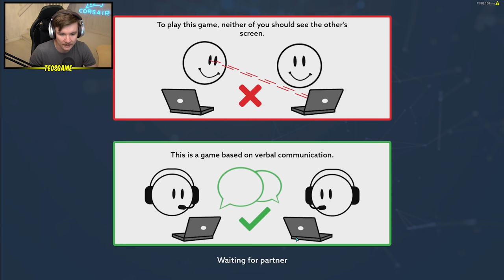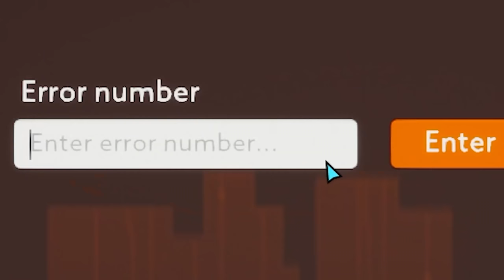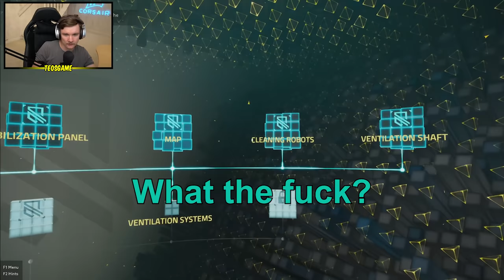Mission Impossible... because we suck at it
Be part of the playtest for Wargaming’s new FPS title by clicking

Flash and Teo are spies, things go as expected... The game is called Operation Tango.